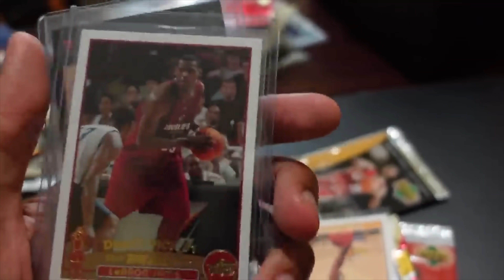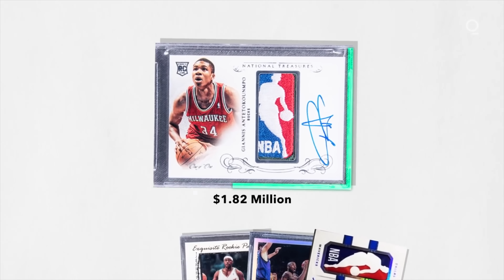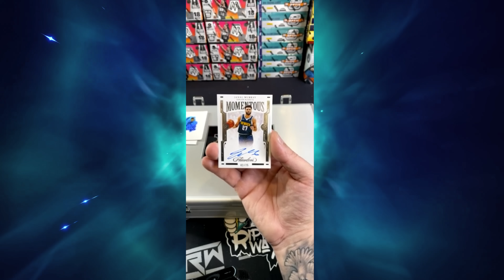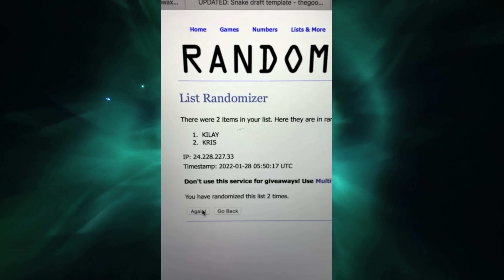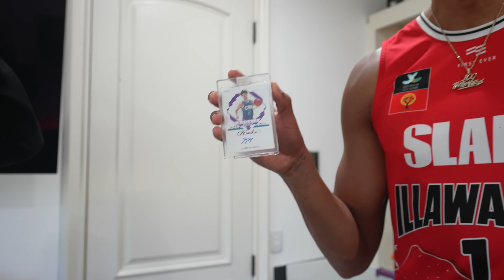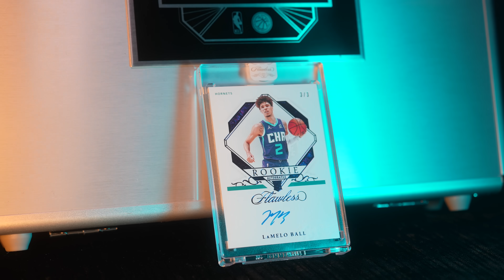I Pulled a $10,000 LaMelo Ball Basketball Card?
★ 2HYPE MEMBERS ★